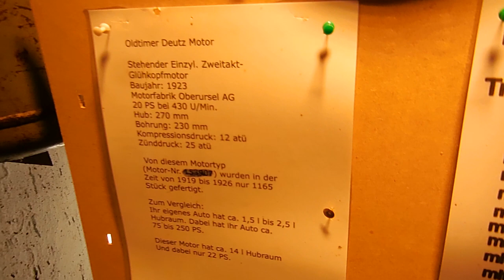Glühkopf-Motor Deutz Oberursel in SH in der Mühle